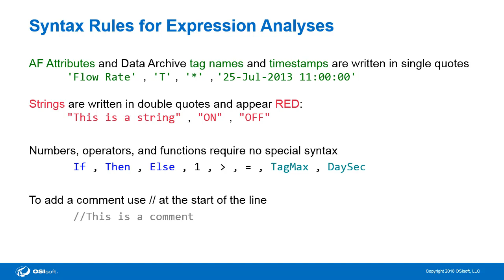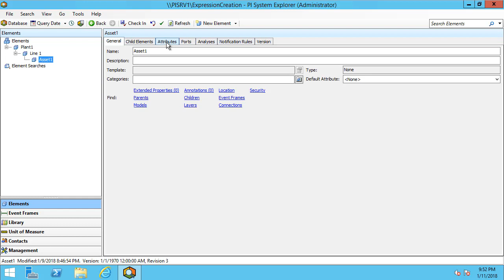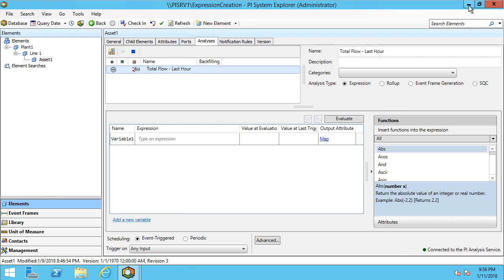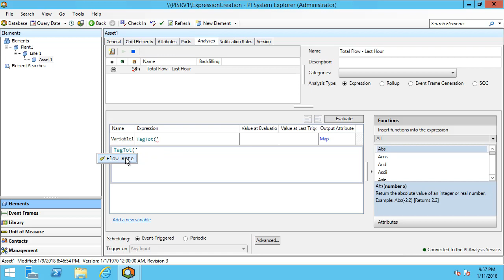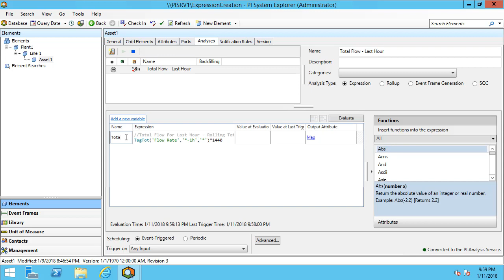PI AF Analytics - Explore Analysis Syntax and Create an Expression Analysis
Overview of expression analysis syntax and the initial steps to creating an expression analysis in PI System Explorer.

[0:20] Syntax Rules for expression analyses
[1:07] Overview of simple AF hierarchy
[1:35] Create an expression analysis
[2:15] Use the Help menu for a compendium of functions available
[6:20] Add a comment to an analysis